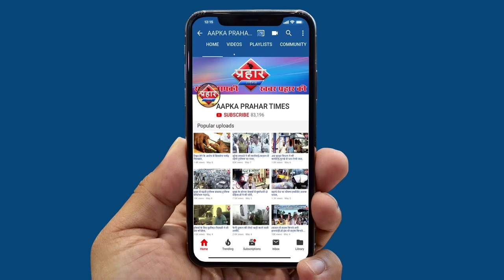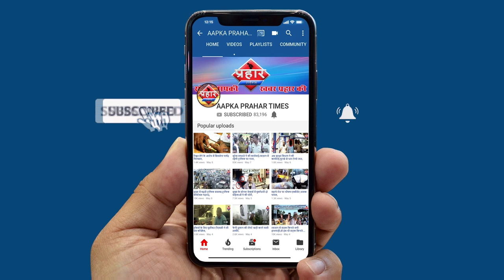मुंबई की सड़के हुई नदियों में तब्दील ,लोगो को सतर्क रहने की दी गयी चेतावनी||Aapka Prahar Times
मुंबई की सड़के हुई नदियों में तब्दील
लोगो को सतर्क रहने की दी गयी चेतावनी||